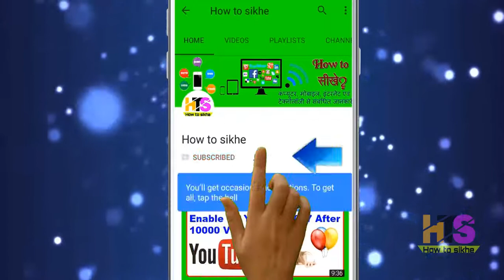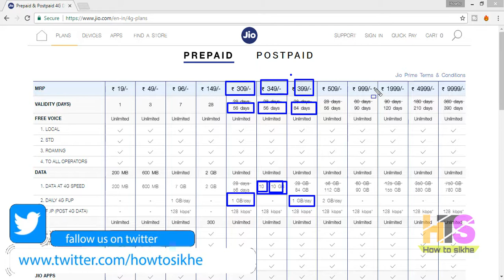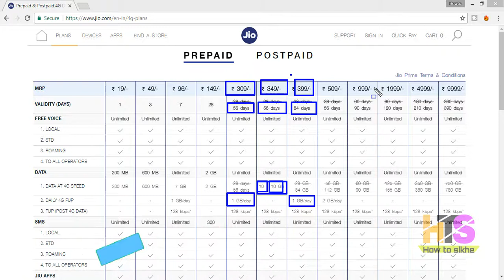Jio Monsoon Offers Launched|309,349,399 JDDD New Plans|Jio 3 Months Free Again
jio ne kai new plan launched kiye hai is video me maine unhi plans ke
bare me bataya hai agar video pasand aaye to is video ko like aur
Queries Solved:
(1) Jio Latest News
(2) Reliance Jio 4G new Recharge Tariff Plans
(3) 149, 309, 349, 399, 509,999 Recharge Plans Details
(4) New JIO Monsoon OFFER Launched
(5) Latest Reliance Jio 4G Plan Details Hindi
(6) Enjoy Unlimited Free 4G Data for 56 Days & 84 Days again
(7) Complimentary access again for 3 Months
(8) jio VS AIRTEL, IDEA, VODAFONE, BSNL, MTNL, DOCOMO, TATA
(9)New Plan Details j i o
(10)jio news hindi
(11)jio dhan dhana dhan offer,summer surprise offer expire